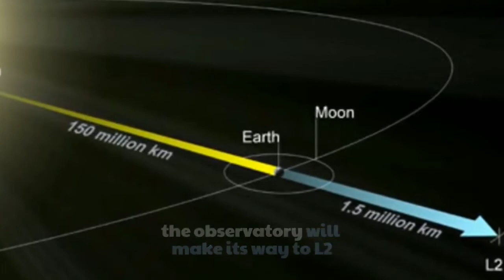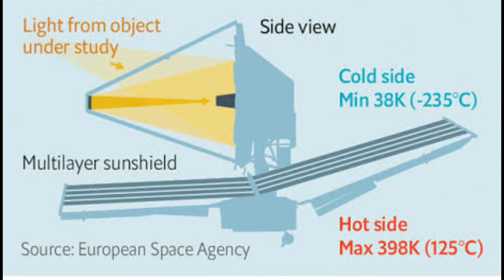TELESKOP SUPER CANGGIH JAMES WEB